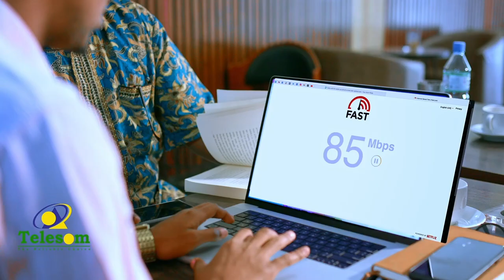Shir uga socday mid ka mida beelaha Som/land Degaanka Bohol ee G Sool oo maanta la soo gabgabeeyey.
Shir uga socday mid ka mida beelaha Somaliland Degaanka Bohol ee Gobalka Sool oo maanta la soo gabgabeeyey.